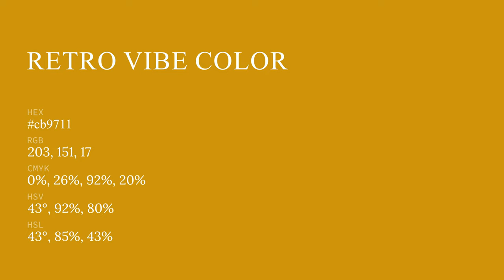Retro Vibe color cb9711 hex color - Yellow color - Cool color cb9711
What color is Retro Vibe ? cb9711 hex color - Yellow color - Cool color cb9711

Hex cb9711 Color Code is also known as Retro Vibe color.